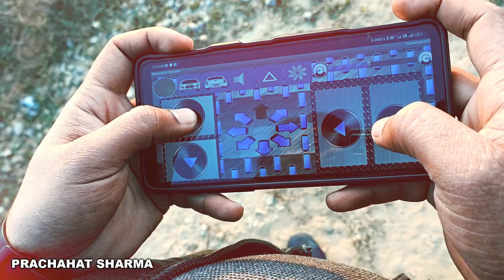Bluetooth Robot Car 4x4 How to make bluetooth controlled car at home Prachahat Sharma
Bluetooth Robot Car 4x4 How to make bluetooth controlled car at home Prachahat Sharma Rahul Vishwakarma

Bluetooth Robot Car
Arduino Bluetooth control car with Front & Back Wheels using Arduino
How To Make Arduino Bluetooth Controlled Car - At Home
Bluetooth controlled Arduino RC Car Control using your Mobile Phone
How To Make A Simple DIY Arduino Bluetooth Controlled Car At Home

Copyright Disclamier under section 107 of the copyright Act 1976 allowance is made for "fair use" for purposes such as criticism, comment, news reporting, teaching, scholarship, Remix and research fair use is a use permitted by copyright statute that might otherwise be infringing.

Only Entertarment